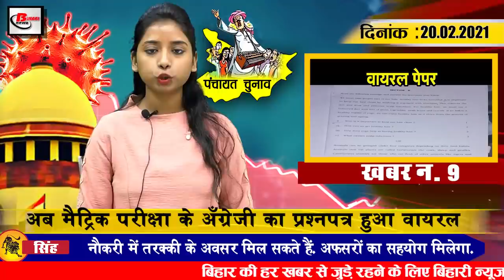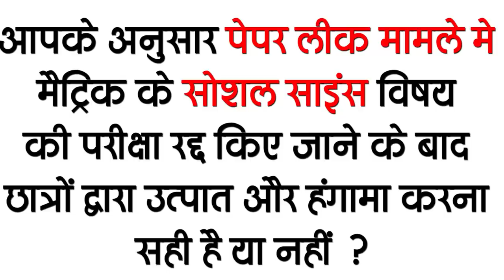Get Bihar Evening breaking news of 20 Feb on Matric paper leak,Bihar jobs, Bihar Diesel petrol price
Latest today Bihar evening news of  20 February on Bihar Matric paper leak, Mumbai high court vacancy, Bihar Diesel petrol price, Vikramshila bridge.

1. MumbaiHighCourtvacancy removes vacancies
The Mumbai High Court has demanded to apply for 12 posts of stenographers in total, when it comes to educational qualifications for these posts, candidates must have a bachelor's degree. Interested and eligible candidates can fill the application by going to the official by the last date - March 5, 2021, along with all the information related to these posts, on the weblink given in the description box below. You can go and take it.

2. After the budget session, Mukhyamantri held a legislative party meeting

3. Major disclosure in metric question paper leak case
The Jamui Police has made a big disclosure in the social science paper leak scandal that took place on the first matriculation examination on Friday. During the investigation, it is learned that the question which was leaked and went viral came out of SBI branch in Jhajha, Jamui.
4. After the cancellation of the matriculation examination, the girls created a lot of ruckus
Bihar Board Matriculation Exam Tool is getting hold of social sciences paper leak case. Board has canceled the examination of socialscience after the paper leak case.

5. More than 100 crore bodyguard scam surfaced in the state
The CAG report has revealed a new furnace case. According to this, many criminal types of people in Bihar have also been given the facility to keep bodyguards on behalf of the government.

6. BiharDieselpetrolprice increased for 12 consecutive days

7. During matriculation examination, the girl gave birth to a child
8. IshaanKishan played in the VijayHazareTrophy2021
9. The way to make the 4 lane lane near Vikramshilabridge clear
10. Now the question paper of English for matriculation has gone viral
Recently, Bihar chief Nitish Kumar had brought an order to take punitive action against the officials for speaking out indecent things on social media, after which many people from the opposition party were calling it to snatch freedom of expression.
12. Rahul Gandhi to visit Bihar soon
Congress leader Rahul Gandhi is coming to Bihar soon about the issue of farmers, information about Bihar Congress Legislature Party leader Ajit Sharma.

13. This minister of Bihar government gave a controversial statement

14. Siddharth Malhotra and Kiara Advani's film Sherasah release date released

15. Corona decreased in the country
There is a decline in the number of corona affected across the country, the health department is also breathing a sigh of relief in view of the statistics of cases being received every day, according to the information received by the health department In the last 24 hours of the last day, 13,993 cases have been confirmed, after which the number of affected people has reached 1,09,77,387 in the country, while 101 people have been known in the past 24 hours, while the number of active patients is now 1, Has reached 43,127, with this, 1,06,78,048 patients have been able to beat the corona-like disease so far.

   Today's question is, according to you, whether the students' uproar and commotion after the cancellation of the social science subject of Matriculation in paper leak case is correct